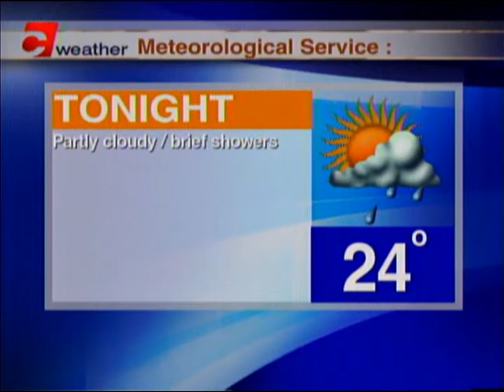Weather Outlook Friday February 9th, 2018